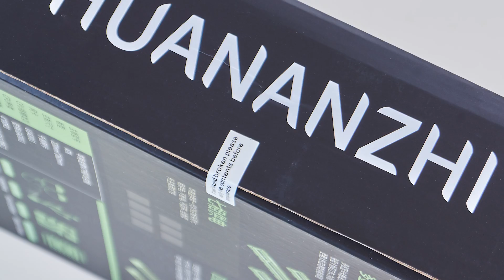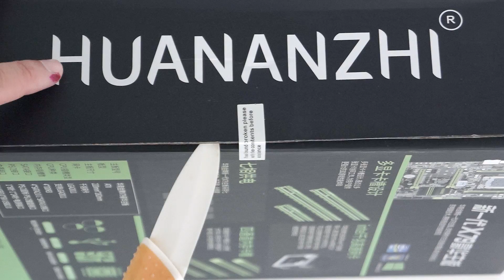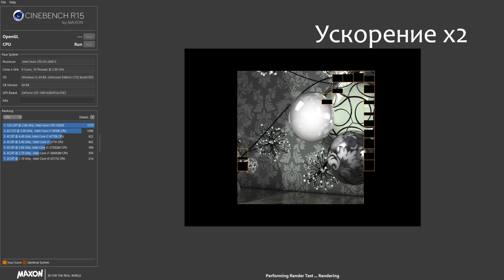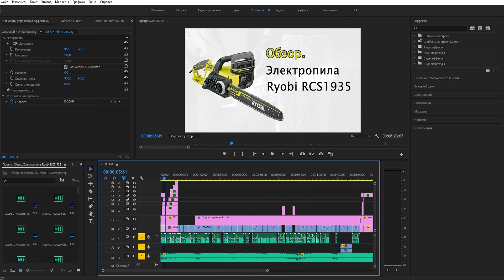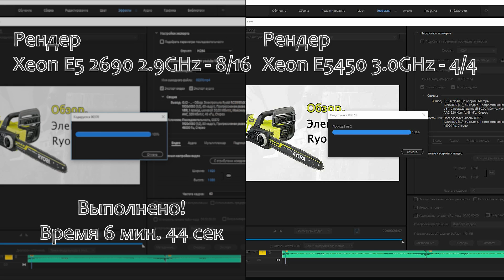XEON E5 2690 + материнская плата Xuanan X79. Тест в рендере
Обзор лучшего комплекта для рендера фото и видео контента, моделирования в 3Д, а так же игр.
Серверный процессор XEON E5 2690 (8 ядер 16 потоков) + материнская плата Huanan X79 + 32 GB ОЗУ + GTX 1060 DUAL OC 6 GB.
Отличное соотношение цена/качество, аналогичная по мощности сборка на новом железе, выйдет более 100.000 рублей!
Тесты показали высокую производительность конкурентоспособность новым Ryzen 5, Ryzen 7 или Intel i5, Intel i7.

Плюсы:
1. Низкая стоимость комплекта
2. Высокая производительность
3. Проверка комплекта Продавцом

Недостатки:
1. Не актуальная архитектура
2. Старый техпроцесс
3. Высокое потребление электроэнергии